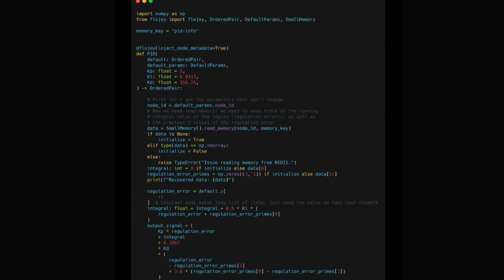No-code PID solver in Python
Model, simulate, and analyze dynamical systems in a no-code UX that is infinitely extensible through Python's vast ecosystem of numpy, scipy, and sklearn routines.

Version on flojoy.ai home page